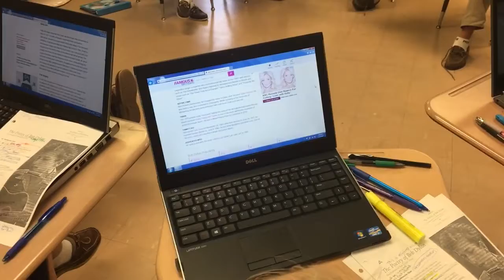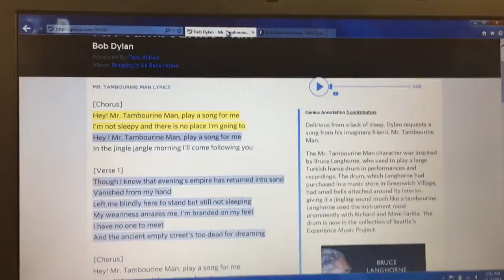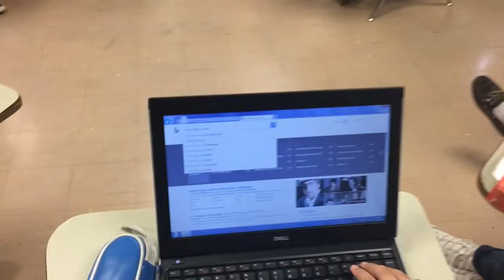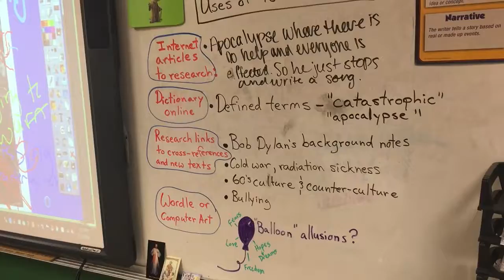Bob Dylan Socratic Seminar - Holy Savior Menard JH School 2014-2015